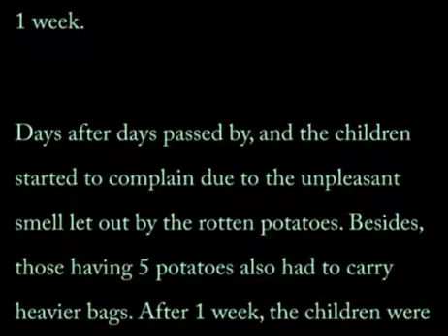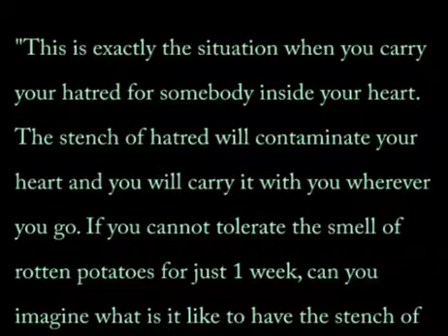-Emotional & Inspiring Story-